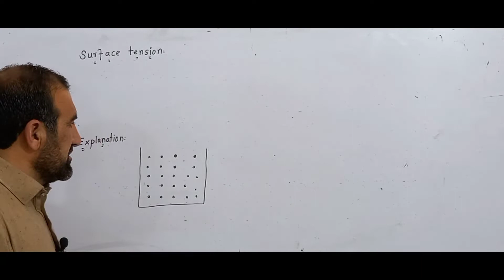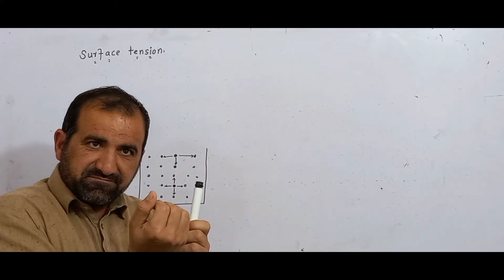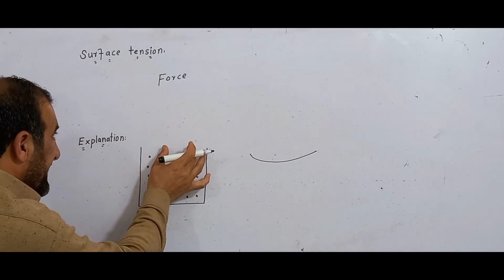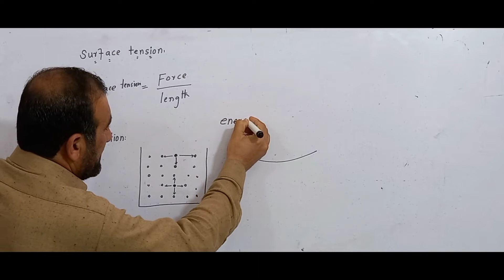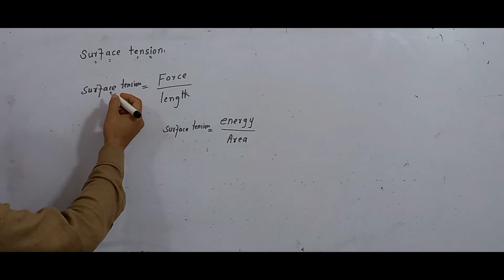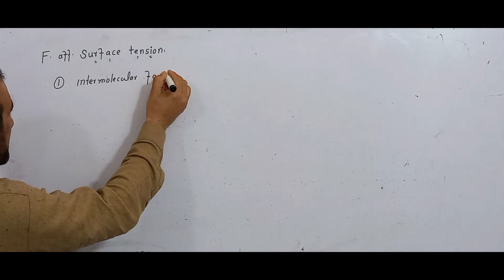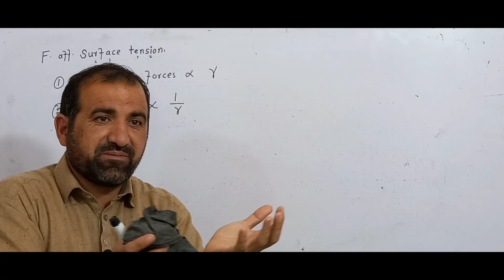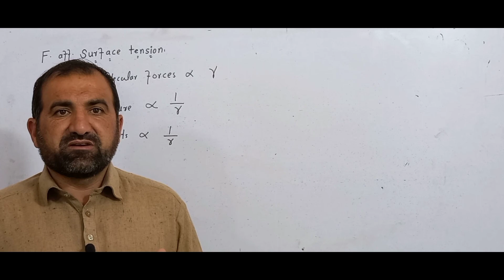Surface tension// liquid chapter// Factors affecting Surface tension in pashto